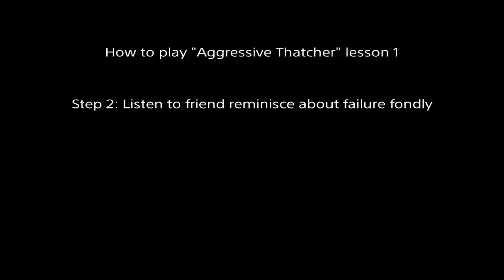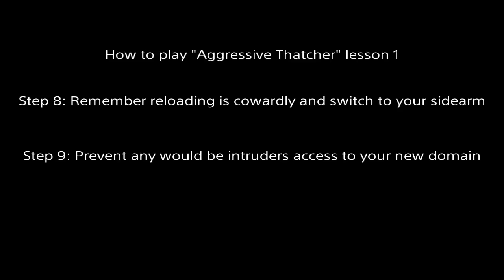How to play "Aggressive Thatcher" lesson 1